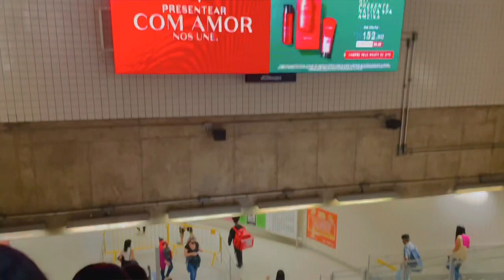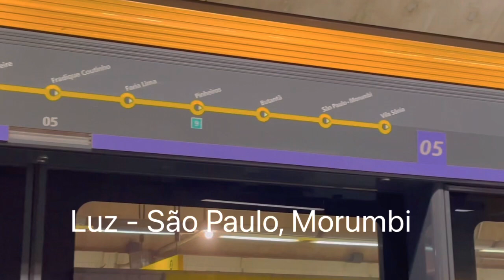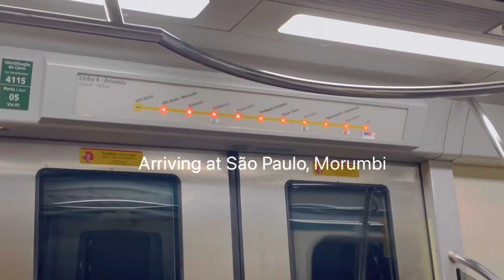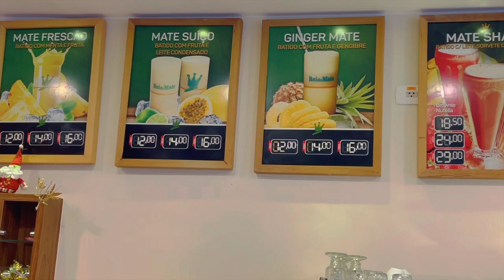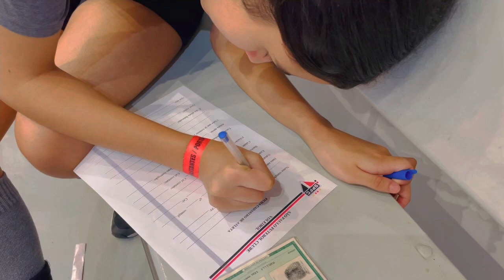Let’s go to One of The BIGGEST FOOTBALL STADIUM IN BRAZIL, São Paulo Futebol Clube | honeysvlogs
My daughter had a volleyball try out at one of the biggest football club / Stadium in Brazil.

Wish her luck, Guys! 🙏🏼

Honey 🍯